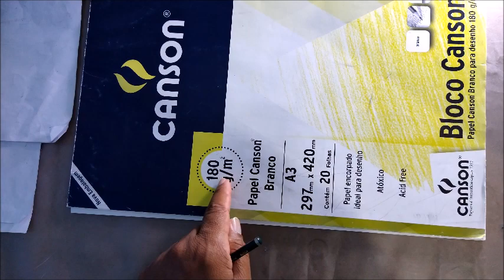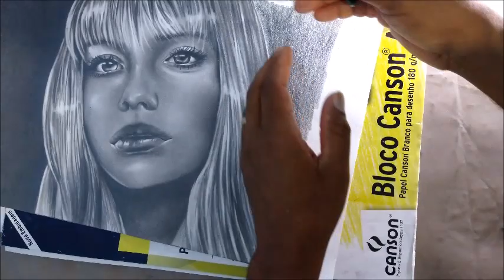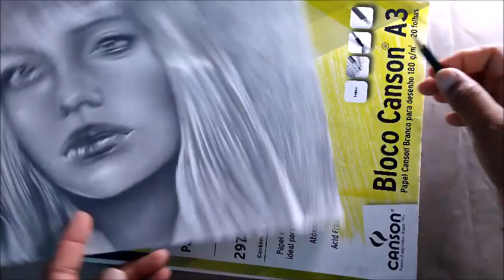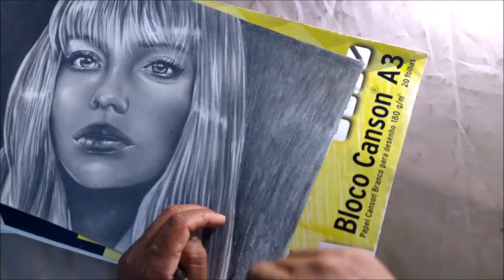como fazer o fundo do desenho sem manchar-desenhista de retrato em são paulo